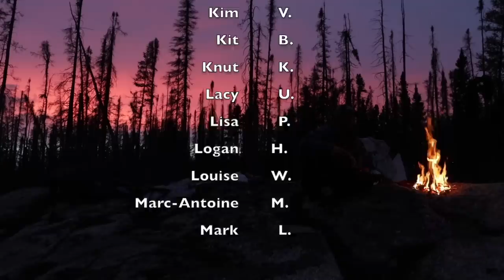Across Labrador Wild by Canoe E.4: 83 Days, 1700km.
An 83 day, 1700 kilometre canoe expedition across the seldom explored Labrador wild. Presented as a docuseries. This is episode #4. There will be a minimum of 6 episodes.

At 1.4 million km², the Labrador Peninsula is one of the last great wilderness areas on the planet. In 2018 I set a goal to cross its width by canoe.

From the Labrador Sea to Hudson Bay it was an estimated 1700 kilometre journey that would last 83 days.

With only my dog Saku, I would travel, up and down remote rivers, across enormous lakes, and over portages that were littered with both beauty and danger.
We would witness and camp in wilderness that few, if any, have ever seen and rewind back to a time when life was simpler.

Along the way, I filmed our experiences. Now, in a docuseries format, we bring it to life for you, right here on YouTube.

(International shipping)

If you'd like to send a parcel : (PO. Box does not work for letters, only parcels. Sorry)
JUSTIN BARBOUR

---Adventure was filmed with a Canon 80d (18-135mm kit & 50mm prime lens + Gobe 49mm ND Filter/67m UV Filter) and GoPro Hero 5. Edited using Final Cut Pro X